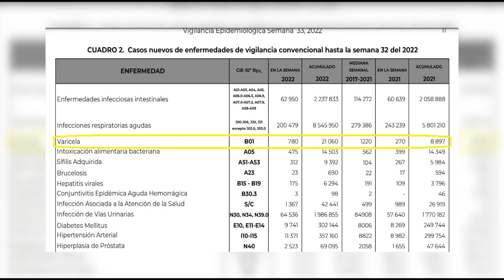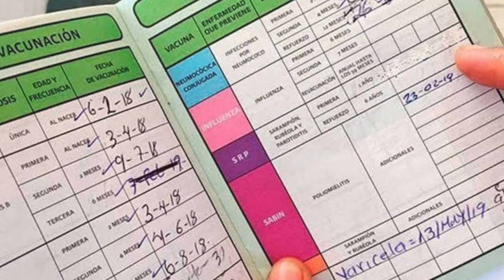Se incrementan casos de varicela en México; especialistas recomiendan vacunación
Ante el incremento de la varicela en nuestro país, la recomendación es vacunarse y reforzar el esquema a los seis meses